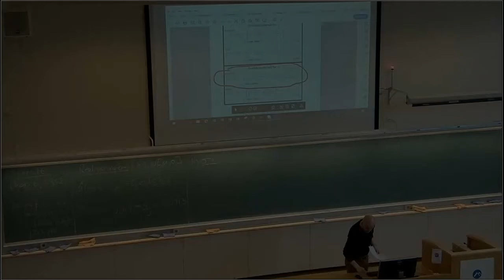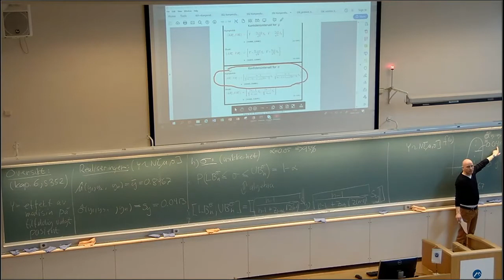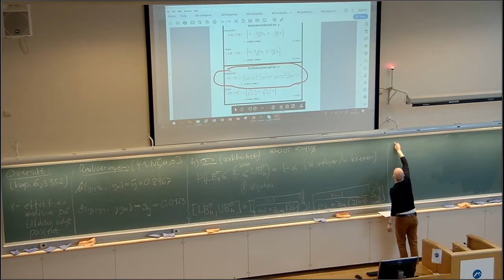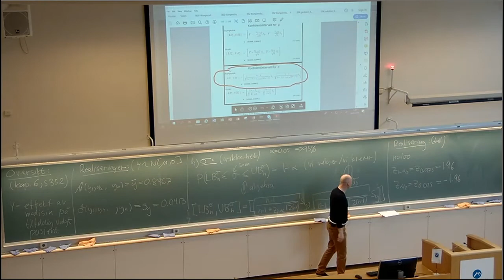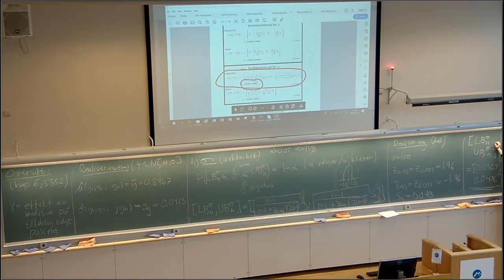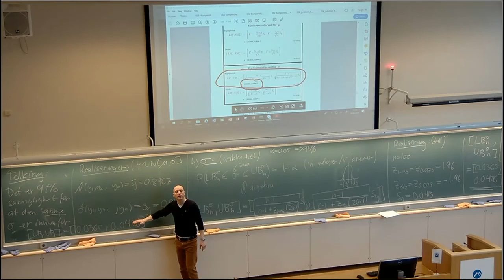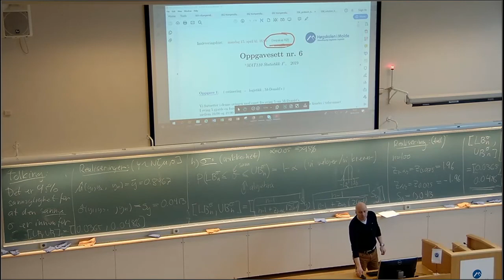609c Oversikt igjen del 3